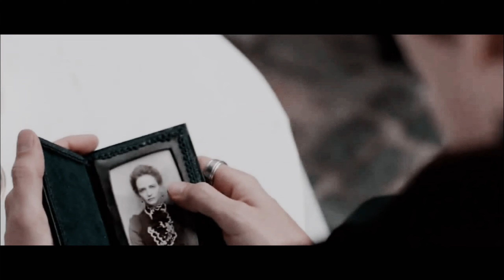Regulus Black || I want you to know that I was I..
...𝐈 𝐟𝐚𝐜𝐞 𝐝𝐞𝐚𝐭𝐡 𝐢𝐧 𝐭𝐡𝐞 𝐡𝐨𝐩𝐞 𝐭𝐡𝐚𝐭 𝐰𝐡𝐞𝐧 𝐲𝐨𝐮 𝐦𝐞𝐞𝐭 𝐲𝐨𝐮𝐫 𝐦𝐚𝐭𝐜𝐡, 𝐲𝐨𝐮 𝐰𝐢𝐥𝐥 𝐛𝐞 𝐦𝐨𝐫𝐭𝐚𝐥 𝐨𝐧𝐜𝐞 𝐦𝐨𝐫𝐞...

Cast
Regulus Black - Timothée Chalamet
Sirius Black - Ben Barnes
Walburga Black - Eva Green
Orion Black - Colin Firth
Bellatrix Black - Katie McGrath
Tom Riddle - Tom Hughes

Pr: sony pro 17
Song: Be Careful - Tommee Profitt, Laney Jones